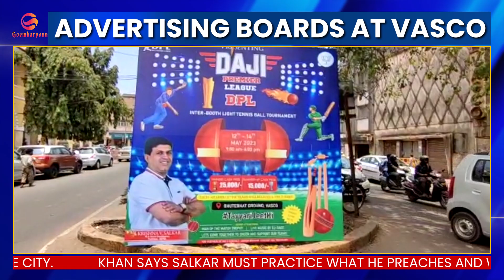ADVERTISING BOARDS AT VASCO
It's Vasco MLA Krishna Salkar vs Former Congress Minority Chairman Nazir Khan over advertising boards in the city.